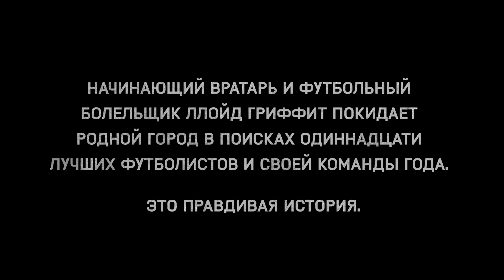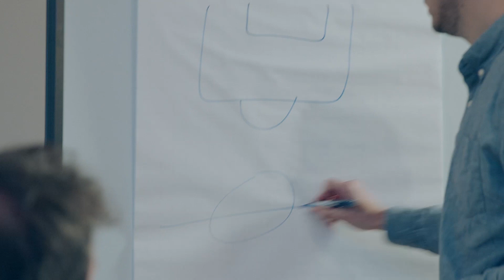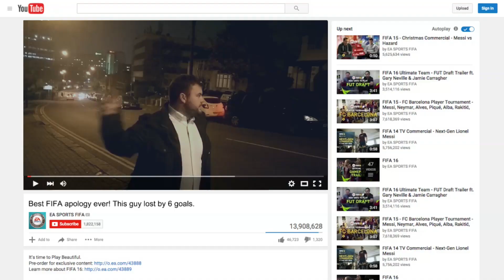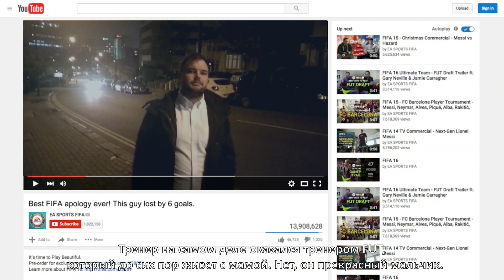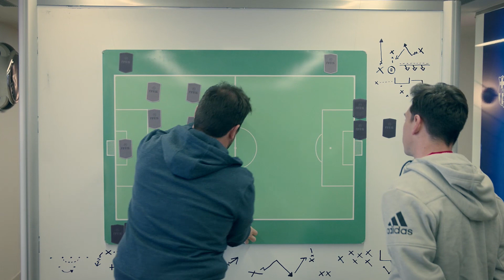FIFA 16 Ultimate Team - В поисках лучших - FUT Команда Года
FIFA 16 Ultimate Team представляет видео "В поисках лучших". Известный комик Lloyd Griffith пытается узнать список лучших футболистов мира, в этом ему помогают Lionel Messi, Ryan Giggs, Gary Neville, Adebayo Akinfenwa и многие другие.

FUT 16 Команда Года будет объявлена 11 января. Подробнее